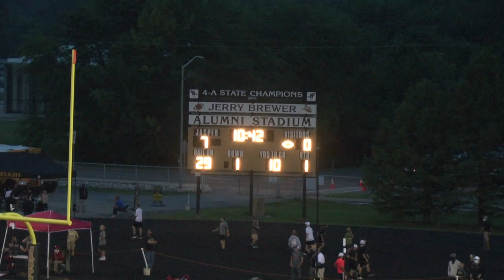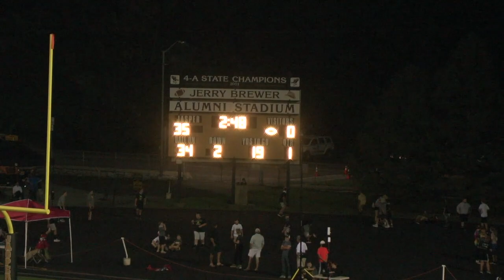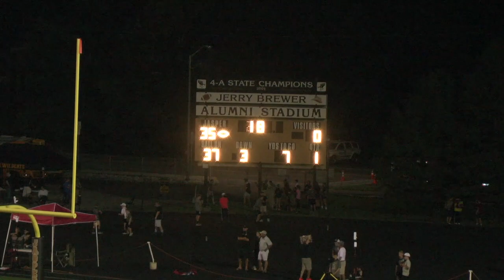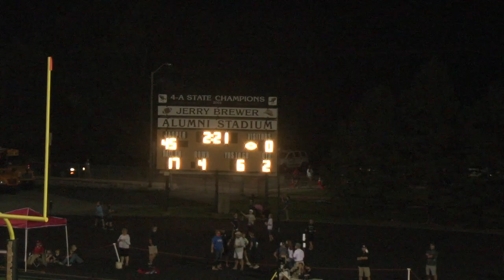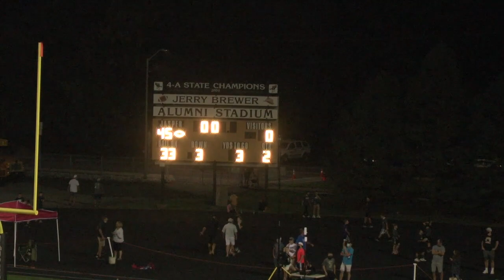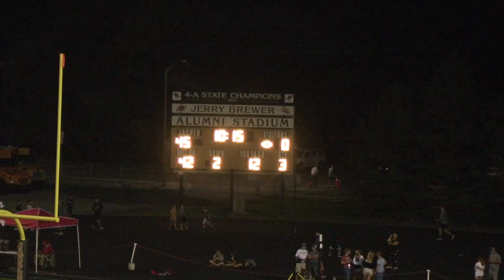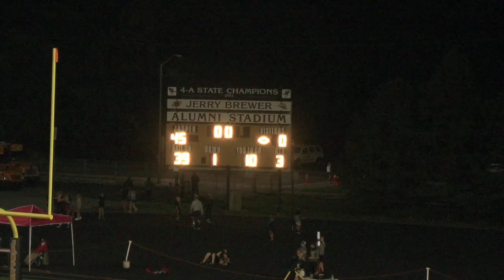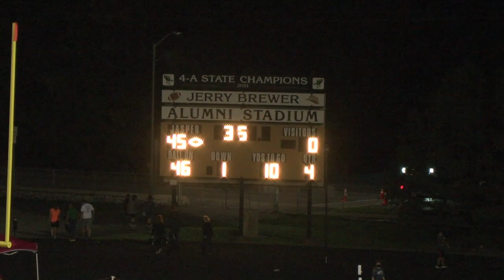Jasper High School Football 2020: Jasper vs. Bosse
Archived footage of the Jasper Wildcats Fall 2020 Football season.